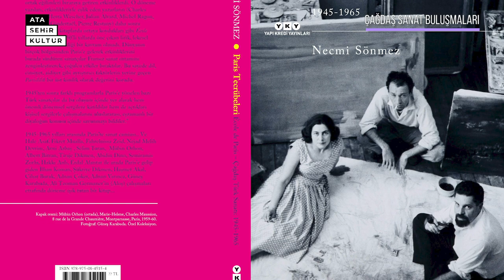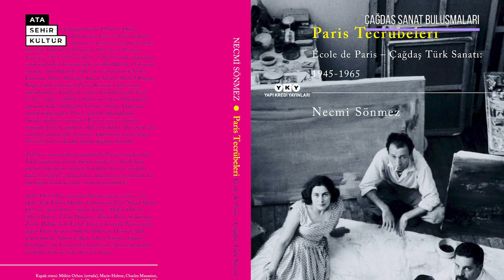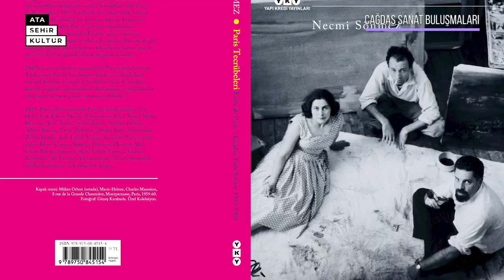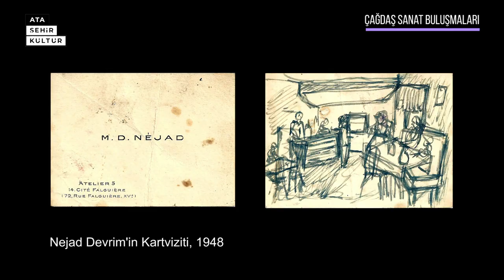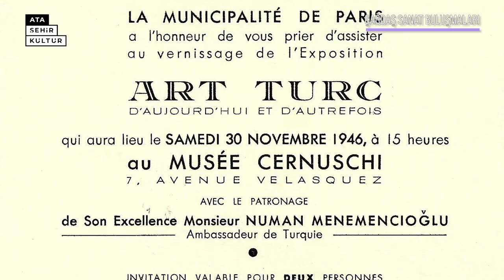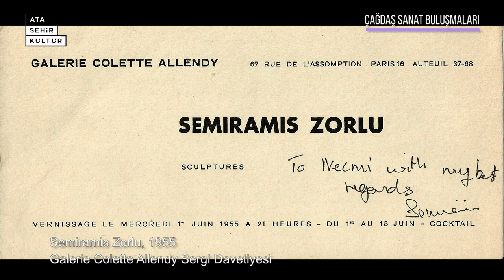Çağdaş Sanat Buluşmaları - Paris Tecrübeleri Çağdaş Türk Sanatını Nasıl Etkiledi?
Çağdaş sanat buluşmalarında bu ay konuğumuz sanat yazarı ve küratör, Dr. Necmi Sönmez. Sanat yazarı Kültigin Kağan Akbulut'un moderatörlüğündeki bu sohbette  İkinci Dünya Savaşı sırasında ve sonrasında Paris'e giden ve burada etkinlik gösteren Türk sanatçılar üzerine konuşuluyor. Aynı zamanda bu sanatçıların Parisli kabul edilmesinden de bahsediliyor.  Çağdaş Türk Sanatı ve Paris sanat ortamında etkinlik gösteren Türk sanatçılar üzerine bu keyifli sohbete sizler de davetlisiniz. 😊

  Dr. Necmi Sönmez Kimdir?

  1995’ten itibaren Türkiye, Fransa, Avusturya, Almanya ve Hollanda’da genç sanatçıların katıldığı sergiler organize etti. 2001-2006 arasında Museum Folkwang Essen’de Çağdaş Sanat Bölümü’nü yönetti. Burada 20 uluslararası serginin yanı sıra disiplinlerarası sanat etkinlikleri düzenledi, halka açık mekânlarda projeler gerçekleştirdi. Halen Kunstverein Arnsberg’in sanat direktörü ve FRAC Franche-Comté’de program danışmanı olarak çalışmaktadır.

  Kültigin Kağan Akbulut Kimdir?

  Kültigin Kağan Akbulut, 1987’de Ordu’da doğdu. Boğaziçi Üniversitesi Siyaset Bilimi ve Uluslararası İlişkiler bölümünde eğitim aldı. “Darbeli Düşler: 80’li Yıllar Türk Sineması” ve “Kendi İçinden De Geçip Gitti Mi Uzaklara?” kitaplarına katkıda bulundu. Güncel sanat alanındaki eleştiri yazılarına, Gazete Duvar başta olmak üzere; Art Unlimited, Time Out İstanbul, Milliyet Sanat, İstanbul Art News gibi yayınlarda devam etmektedir.

Bu yayını 20 ocak 2021 çarşamba günü saat 10.30 'da adresinden ve yine 20 ocak 2021 çarşamba günü saat 11.00'de Ataşehir Kültür Spotify hesabından dinleyebilirsiniz.